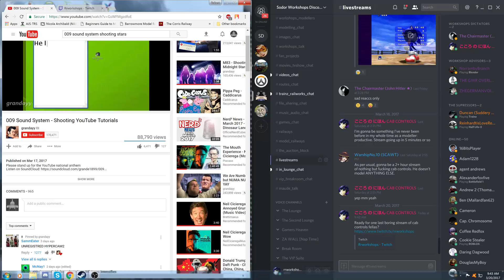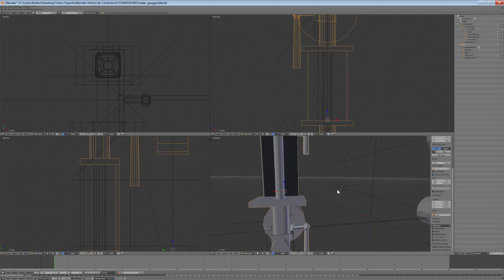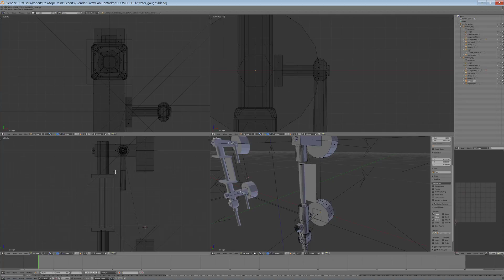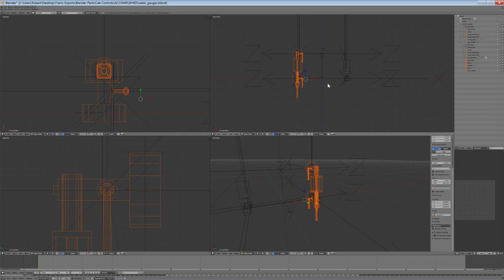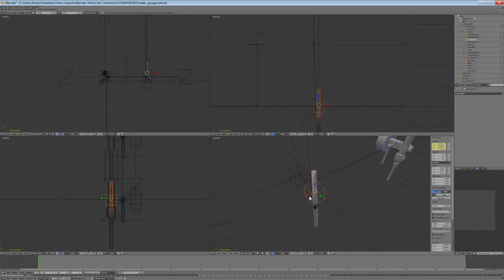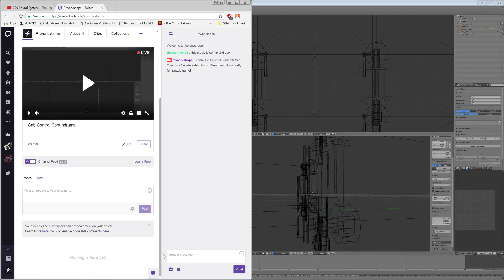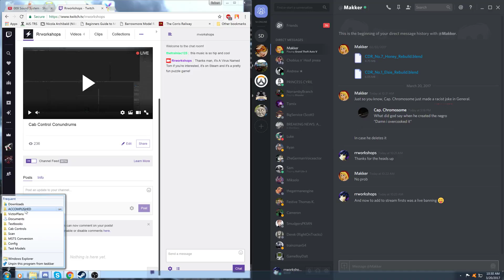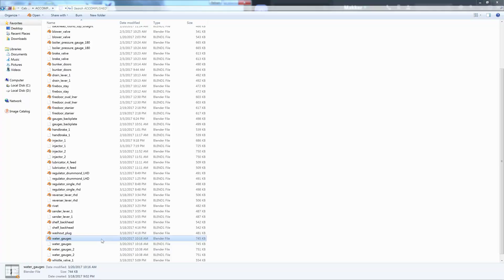Cab Control Conundrums Part 9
Almost there I promise. To be concluded in part 10, no matter what!